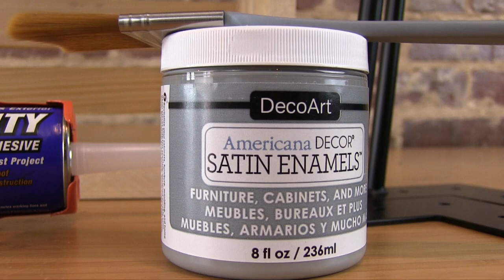DIY TV Stand | Dorm Decor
Join Tanner Bell as he creates a TV stand from wooden crates.

You're going to love this DIY TV Stand from crates. We're giving it new life with our Satin Enamels paint and adding hairpin legs.